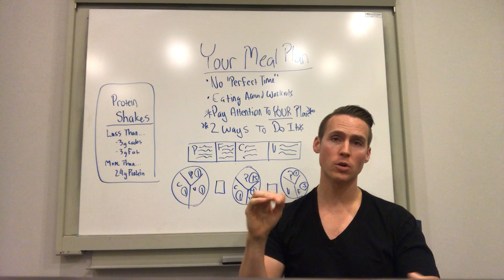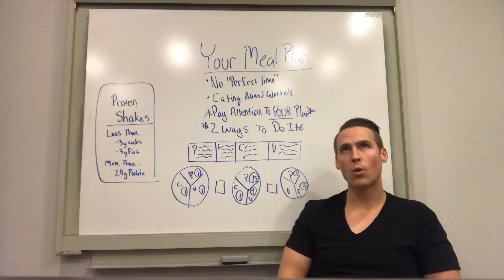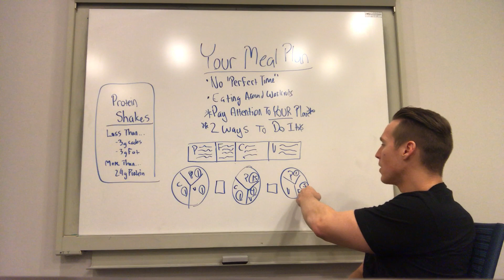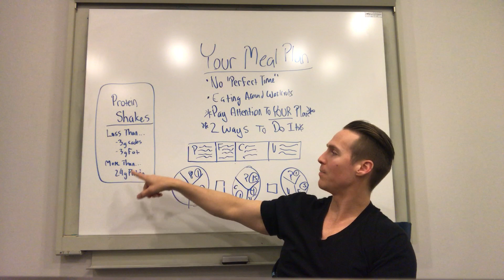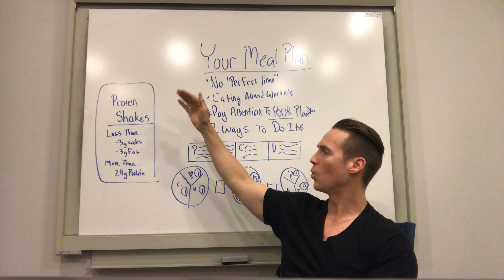6 Week Challenge - How The Meal Plan Works